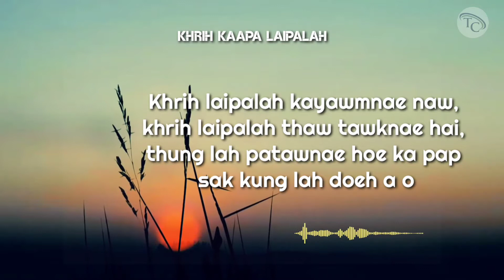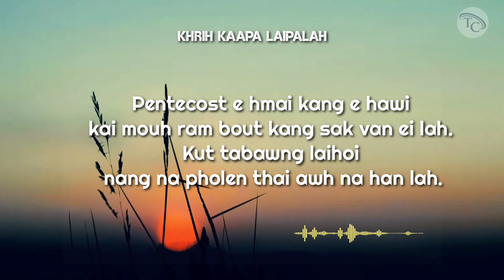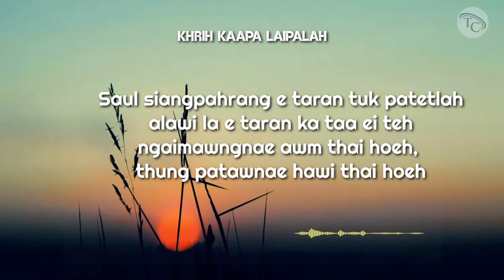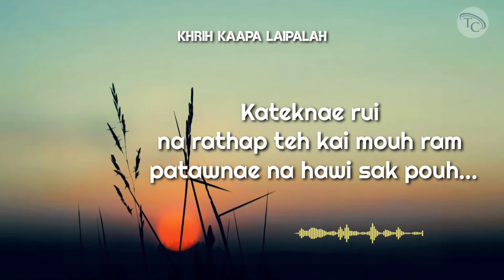KHRIH KAAPA LAIPALAH